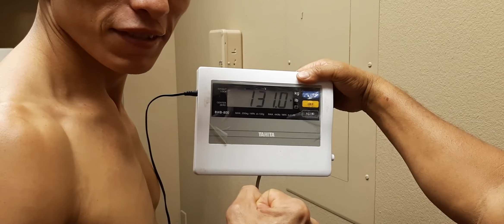JUANAGUILAR : PESO CONTROLADO RENE ALVARADO 131LBS PRIMER DÍA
ASÍ SE CONTROLO EL PESO RENE EL GEMELO ALVARADO DURANTE LA SEMANA DE PELEA DE CAMPEONATO MUNDIAL.